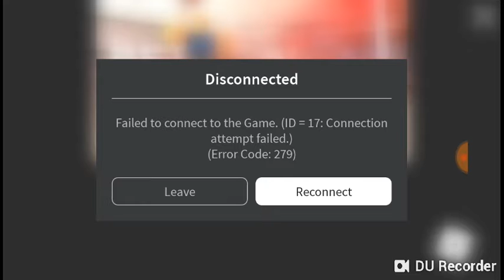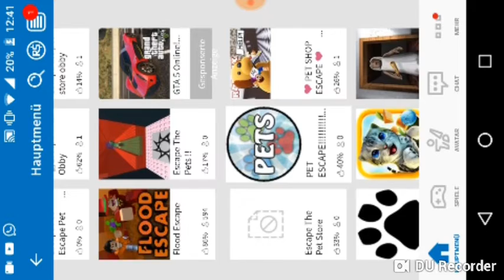Dissconet !? Roblox # (deutsch HD)